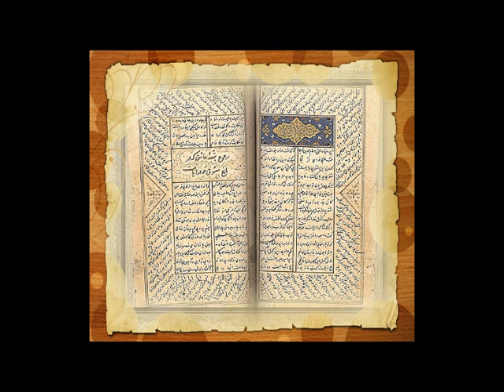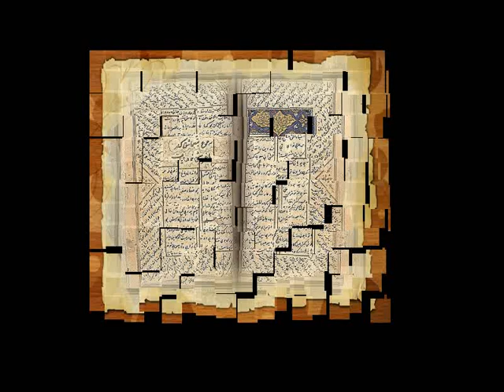Masnavi Sharif (مثنوی) Nr. 79 [Pashto]